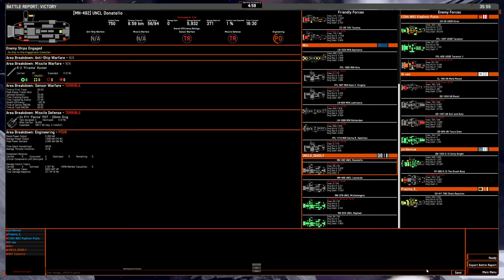4v4 game: OSP rocket monitors on Pillars